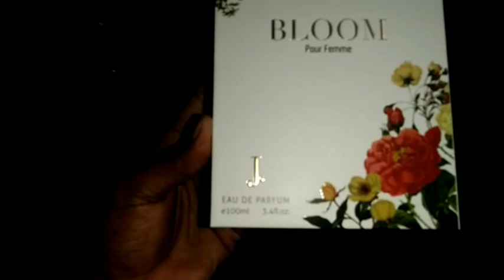yea kahan Janne ki tayari hori hai.? l| levisamina